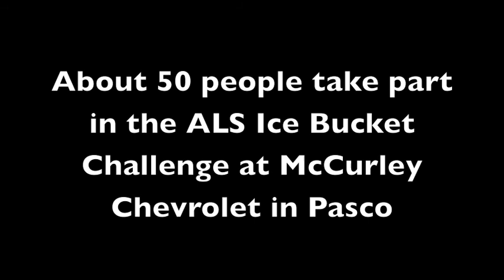McCurley's ALS Ice Bucket Challenge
About 50 people take part in the ALS Ice Bucket Challenge held at McCurley Integrity Dealerships in Pasco. The group was drenched as they stood under two front-end loaders with buckets filled with ice cold water.